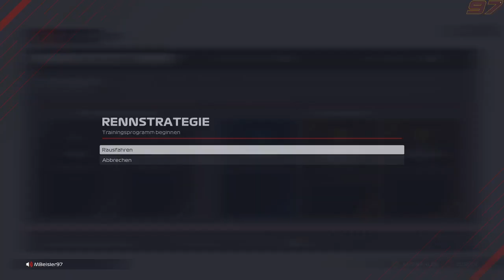F1 2021 -ZS Karriere- (Ferrari) [S1/R10] 🇮🇹 #010 Das war haarig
zur nächsten Folge von F1 2021 in der Zweispieler Karriere mit Ferrari.

Wir zu Gast auf Autodromo Nazionale di Monza.